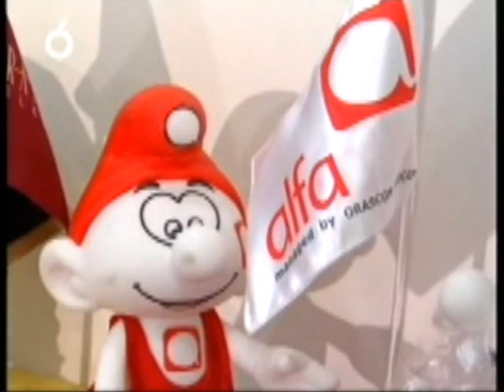alfa documentary on OTV channel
alfa documentary on OTV channel aimed at reassuring our subscribers that despite the turmoil and the pressure, alfa maintained a consistent service thanks to the dedication of all its staff.